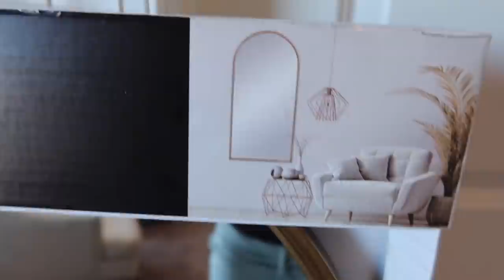*NEW* HOME VLOG: NEW FURNITURE DELIVERY & DECOR + SHOPPING | JENNY JACKS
Hey y'all... welcome back to another home vlog! The RIGHT Anthropologie mirror is finally here and I'm sharing a few other things from Homegoods, H&M, and Bath & Body Works. Don't mind my little car rant y'all lmaooo.

[[ ITEMS MENTIONED ]]
Anthropologie Mirror
Amazon Shades
Granite cleaner
Ognx shower gel
Ognx shower gel (sea kelp)
Kids shower gel
Glass water bottle

LOFT -
Cream throw
Tan yarn knit throw
Large quilted pillow
Black candleholders
Cream canister
Tan chenille throw
White textured vase
Decorative black sphere
Faux plant in pot
Anthropologie mirror
Tan stalk
Floating shelf: Ikea
Strip lights